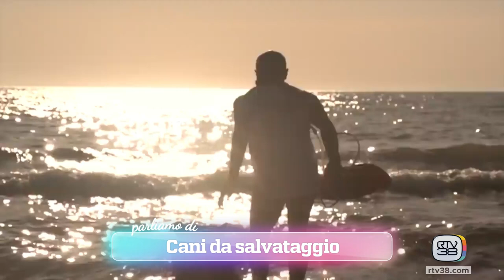Tada' - Martedì 10.09.24 (prima parte)